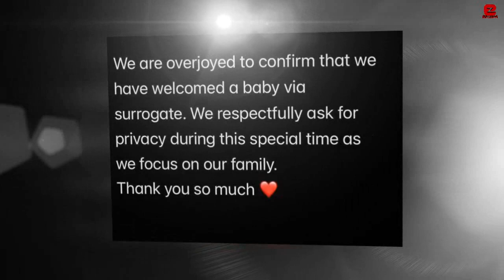Priyanka Chopra Celebrates her First Maha Shivratri with her Daughter and hubby Nick Jonas at LA